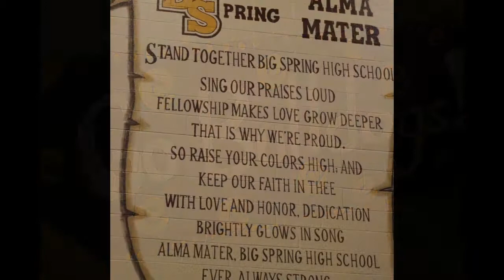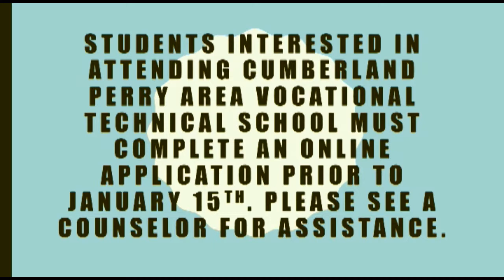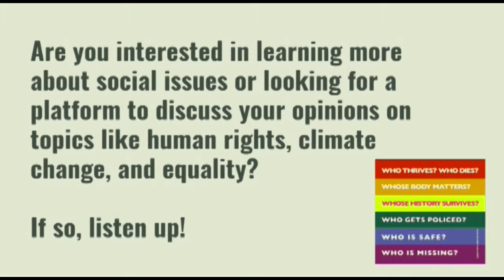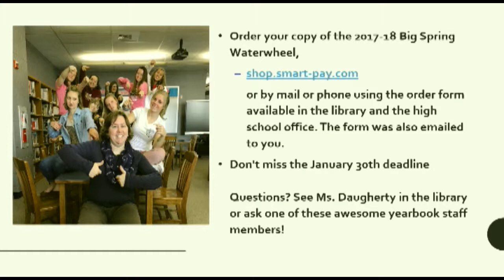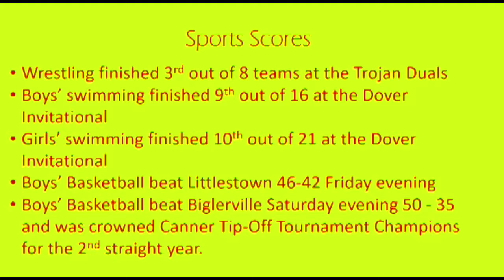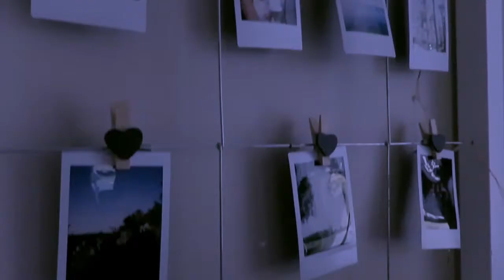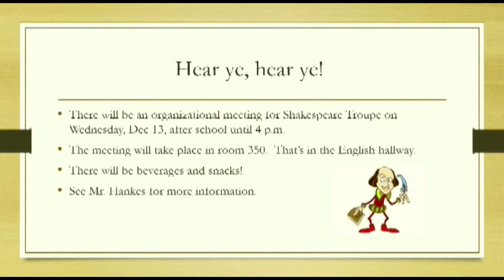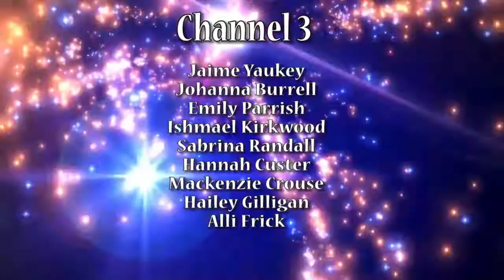Channel 3 Dec 11 2017